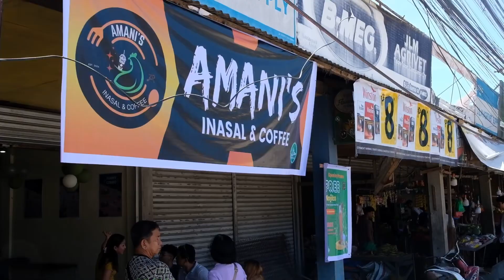Yesterday's Opening of Amani's Inasal & Coffee 06/28/24 ❤️🥤📍L. Alvarez Drive Talon Talon, ZC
Yesterday's Opening of Amani's Inasal & Coffee  06/28/24 ❤️🥤

📍Located at L. Alvarez Drive Talon Talon, ZC (Fronting Petro Gazz)